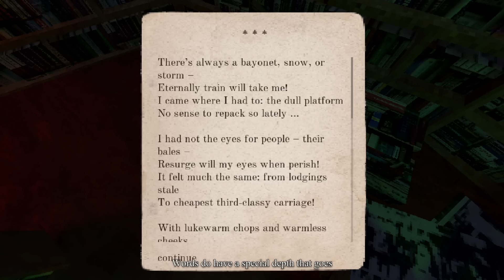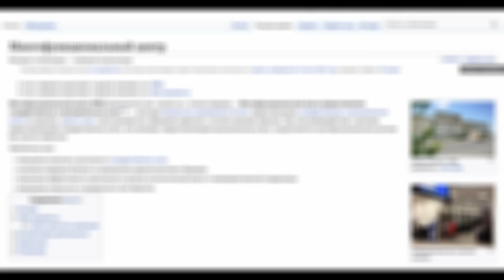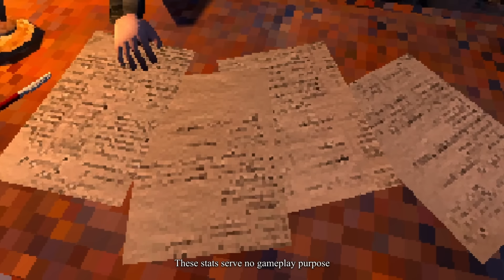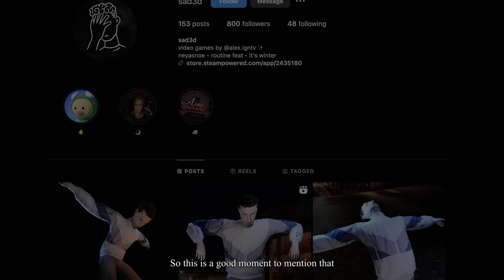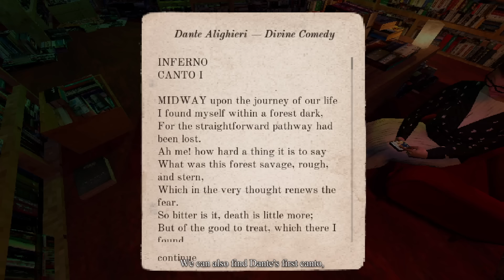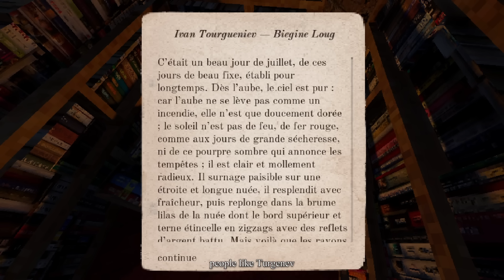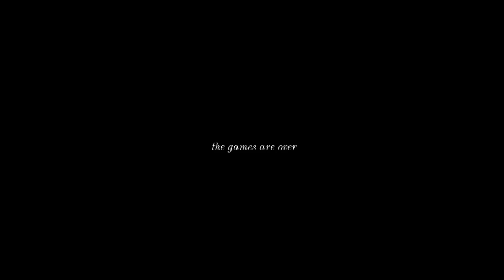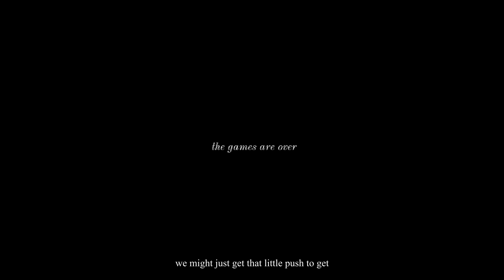A Game About Emptiness | NEYASNOE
Warning: contains flashing lights.

Neyasnoe is an underrated atmospheric indie videogame about trying to find meaning in a meaningless life, about despair, poetry and human relationships. It's the perfect representation of the Russian word "toska", a form of sadness and melancholy very familiar to anyone who lives in ex-Soviet countries.
Some might call it just a "walking simulator", or a "sadboy doomer" simulator, but it's much more than that and it deserves to be experienced.

00:00 Introduction
01:07 Тоска
04:03 What is Neyasnoe?
07:09 Part 1 - Suburb
22:04 Part 2 - Round Square
34:02 Part 3 - Brewery
40:34 Part 4 - Stadium
46:56 What does it all mean?